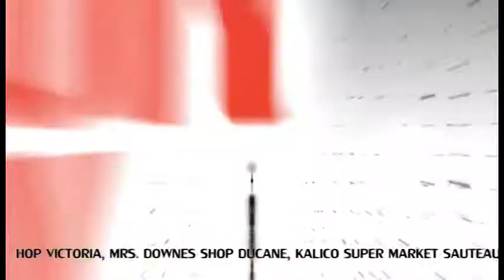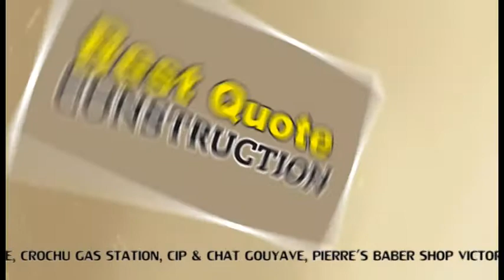Sunshine Promotions Annual Night of Love Mother's Day Concert 2013